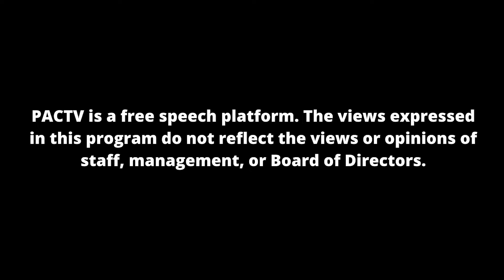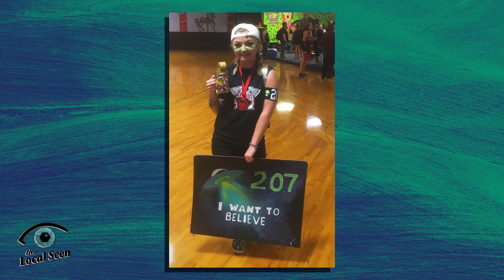Open Hear: Gigi Webber, Shear Creations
Meet our new friend, hairstylist, barista, and roller derby super star Gigi Webber!

PACTV is a free speech platform. The views expressed in this program do not reflect the views or opinions of staff, management, or Board of Directors.

Open Hear is a production of  the Local Seen, a division of PACTV.org/thelocalseen